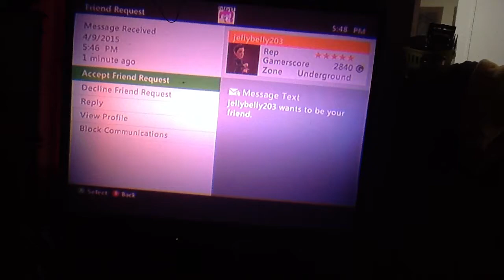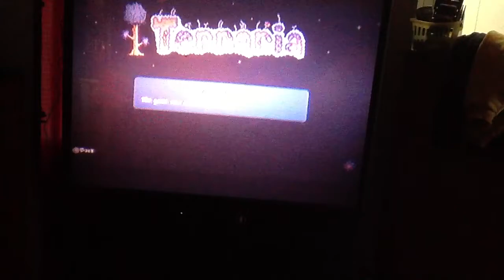Terraria ep 2 RANDOM!!!!!!!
More terr aria